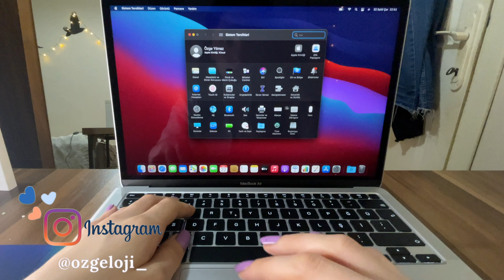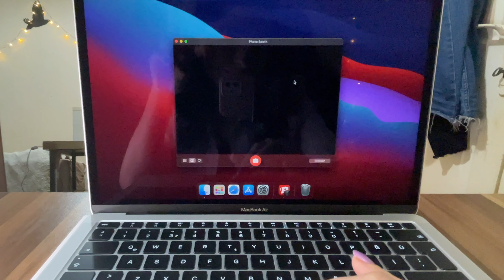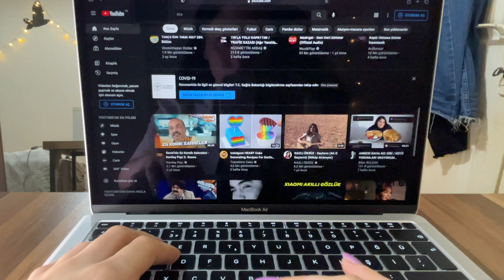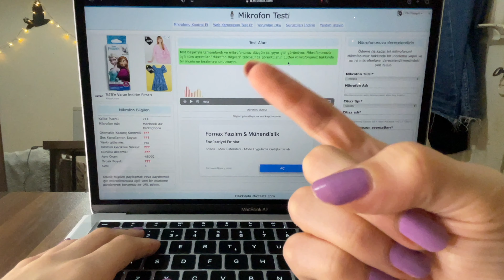APPLE'A KIZGINIM ! | YENİ MAC ALIRKEN NELERE DİKKAT EDİLMELİ ?